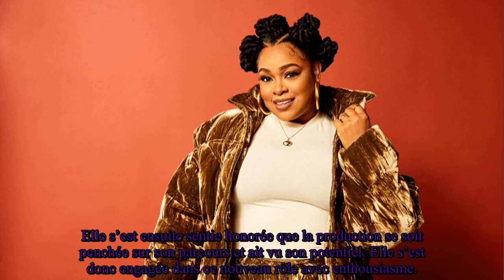Mel Charlot (Danse avec les stars) “boostée” par Beyonce leur tendre rencontre